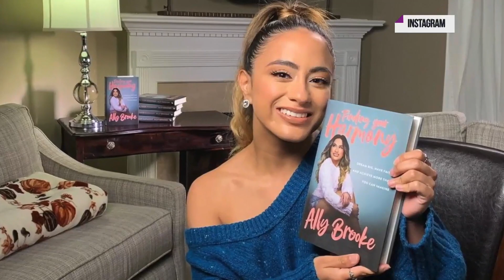Ally Brooke reveals Selena's involvement in her career | Latinx Now! | Telemundo English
Latinx Now! Ally Brooke stopped by the Latinx Now! studios to bring us her latest single 'Mi Musica.' The former Fifth Harmony member is ready to embrace her "latinidad" with all Spanish songs and she tells us how Selena Quintanilla jump started her career.